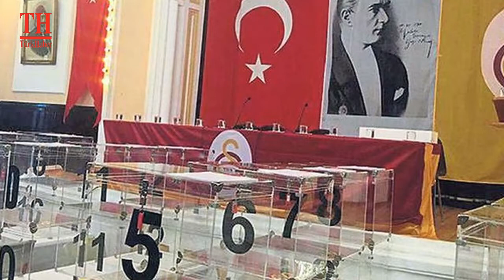GALATASARAY BAŞKANINI SEÇECEK